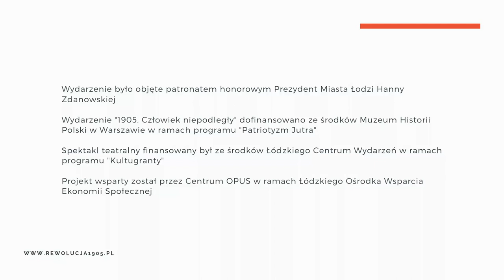Człowiek Niepodległy - obchody Powstania Łódzkiego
☛ Film przedstawia przygotowania do 113. rocznicy Powstania Łódzkiego oraz spektakl artystyczny. Wydarzenie pod hasłem "1905. Człowiek niepodległy" odbyło się w sobotę 23 czerwca 2018 r.

☛ Tematem obchodów Rewolucji 1905 r. było odrodzenie walk o niepodległość. Wydarzenie mówiło o walce społecznej robotników, tworzeniu się ruchu kobiecego oraz związków zawodowych.

☛ Realizując film przeprowadziliśmy ankietę uliczną. Spytaliśmy ludzi czy znają temat Rewolucji 1905 roku oraz co sądzą o niepodległości, szeroko pojętej.

➡️ Realizacja filmu: Viktoria Marinov
➡️ Wywiady: Klaudia Wojciechowska

➡️ Reżyseria spektaklu: Ewa Otomańska (Teatr CHOREA)
➡️ Wystapili:
Teatr CHOREA
Krakowski Chór Rewolucyjny
Warszwski Chór Rewolucyjny "Warszawianka"
Wrocławski Chór Rewolucyjny

☛ Podziękowania za pomoc dla hufca ZHP Łódź-Górna im. Rewolucji 1905 r.

☛ Organizatorzy: Klub Krytyki Politycznej w Łodzi i grupa historyczna "Łodzianka".

☛ Wydarzenie było objęte patronatem honorowym Prezydent Miasta Łodzi Hanny Zdanowskiej
☛ Wydarzenie "1905. Preludium Niepodległej" dofinansowano ze środków Muzeum Historii Polski w Warszawie w ramach Programu "Patriotyzm Jutra"
☛ Spektakl teatralny finansowany był ze środków Łódzkiego Centrum Wydarzeń w ramach programu "Kultugranty".
☛ Projekt wspierany przez Centrum OPUS w ramach Łódzkiego Ośrodka Wsparcia Ekonomii Społecznej.

➡️ Patronaty/Matronaty:
Histmag.org, Le Monde Diplomatique - edycja polska, Obywatel, Plaster Łódzki, Radio TOK FM, Łódzkie Dziewuchy Dziewuchom, Miasto Ł - Łódzka Gazeta Społeczna.